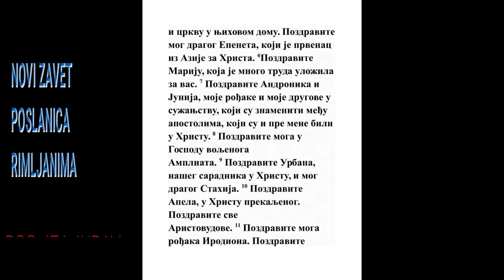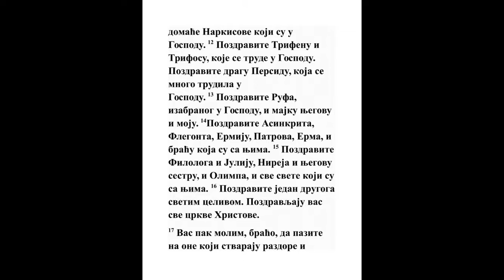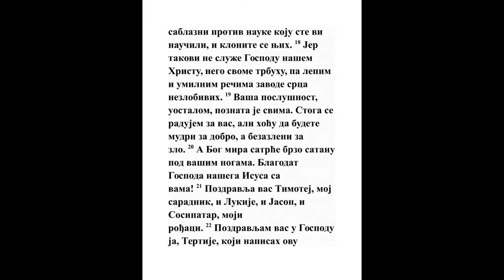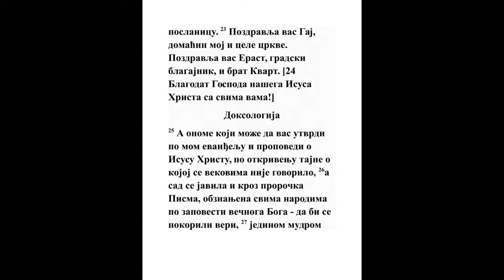POSLANICA RIMLJANIMA ŠESNAESTA GLAVA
1 Preporučujem vam, pak, Fivu sestru našu, koja je sluškinja kod crkve u Kenhreji,
Dela 18:18
2 Da je primite u Gospodu kao što prilikuje svetima, i da joj budete u pomoći u svakoj stvari koju od vas zatreba; jer je ona mnogima pomogla, i samome meni.
Mt. 25:40, Filip. 2:29, Kol. 4:10, 3 Jn. 1:5
3 Pozdravite Priskilu i Akilu, pomoćnike moje u Hristu Isusu,
Dela 18:2, Filip. 4:21, Kol. 4:15, 2 Tim. 4:19
4 Koji za dušu moju svoje vratove položiše, kojima ne ja jedan zahvaljujem, nego i sve crkve neznabožačke, i domašnju crkvu njihovu.
Rim. 5:7, Rim. 16:16
5 Pozdravite Epeneta, meni ljubaznog, koji je novina iz Ahaje u Hrista.
1 Kor. 16:15, 1 Kor. 16:19, Kol. 4:15, Filim. 1:2
6 Pozdravite Mariju, koja se mnogo trudila za nas.
1 Tim. 5:10
7 Pozdravite Andronika i Juniju, rodbinu moju, i moje drugare u sužanjstvu koji su znameniti među apostolima, koji i pre mene verovaše Hrista.
Gal. 1:22
8 Pozdravite Amplija, meni ljubaznog u Gospodu.

9 Pozdravite Urbana, pomoćnika našeg u Hristu, i Stahija, meni ljubaznog.

10 Pozdravite Apelija, okušanog u Hristu. Pozdravite domaće Aristovulove.

11 Pozdravite Irodijona, rođaka mog. Pozdravite domaće Narkisove, koji su u Gospodu.
Rim. 16:7
12 Pozdravite Trifenu i Trifosu, koje se trude u Gospodu. Pozdravite Persidu ljubaznu, koja se mnogo trudila u Gospodu.

13 Pozdravite Rufa izbranog u Gospodu, i mater njegovu i moju.
Ef. 1:4
14 Pozdravite Asinkrita, Flegonta, Erma, Patrova, Ermija, i braću koja su s njima.

15 Pozdravite Filologa i Juliju, Nireja i sestru njegovu, i Olimpana, i sve svete koji su s njima.

16 Pozdravite jedan drugog celivom svetim. Pozdravljaju vas sve crkve Hristove.
1 Sol. 5:26, 1 Pet. 5:14
17 Molim vas, pak, braćo, čuvajte se od onih koji čine raspre i razdore na štetu nauke koju vi naučiste, i uklonite se od njih;
Dela 15:1, Dela 15:39, 1 Kor. 5:9, Filip. 3:2, Kol. 2:8, 2 Sol. 3:6, 1 Tim. 6:3, 2 Tim. 3:5, Titu 3:10, 2 Jn. 1:10
18 Jer takvi ne služe Gospodu našem Isusu Hristu nego svom trbuhu, i blagim rečima i blagoslovima prelašćuju srca bezazlenih.
2 Sam. 15:6, Priče 26:25, Isa. 30:10, Isa. 56:10, Dan. 11:34, Os. 4:8, Filip. 3:19, Kol. 2:4, 1 Tim. 6:3, 2 Pet. 2:3
19 Jer vaše slušanje razglasi se svuda. I radujem se za vas; ali hoću da ste vi mudri na dobro a prosti na zlo.
Mt. 10:16
20 A Bog mira da satre sotonu pod noge vaše skoro. Blagodat Gospoda našeg Isusa Hrista s vama. Amin.

21 Pozdravlja vas Timotije, pomoćnik moj, i Lukije i Jason i Sosipatar, rođaci moji.
Dela 13:1, Dela 16:1, Dela 17:5, Dela 20:4, Rim. 16:7, 1 Tim. 1:2
22 Pozdravljam vas i ja Tertije, koji napisah ovu poslanicu u Gospodu.

23 Pozdravlja vas Gaj, domaćin moj i cele crkve. Pozdravlja vas Erast, blagajnik gradski, i brat Kvart.
Dela 19:22, 1 Kor. 1:14, 2 Tim. 4:20
24 Blagodat Gospoda našeg Isusa Hrista sa svima vama. Amin.

25 A onome koji vas može utvrditi po jevanđelju mom i propovedanju Isusa Hrista, po otkrivenju tajne koja je bila sakrivena od postanja sveta,
Rim. 2:16, Rim. 11:25, 1 Kor. 2:7, Ef. 3:3, Ef. 3:5, Kol. 1:27, 1 Pet. 1:20
26 A sad se javila i obznanila kroz pisma proročka, po zapovesti večnog Boga, za poslušanje vere među svima neznabošcima,
2 Tim. 1:10
27 Jedinom premudrom Bogu, kroz Isusa Hrista, slava vavek. Amin.